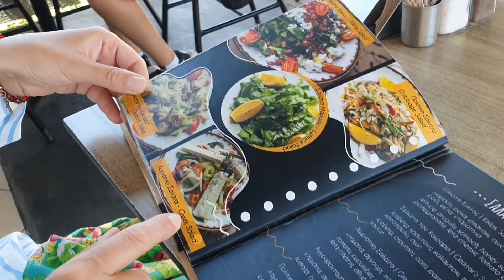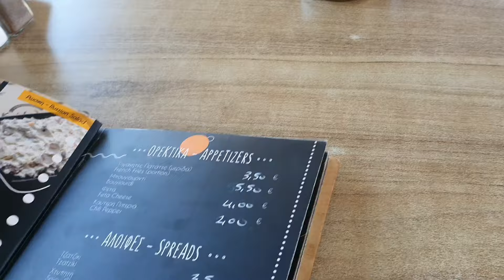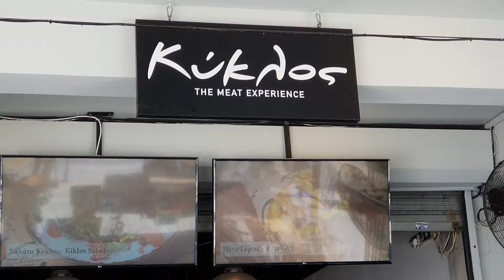Греция Халкидики. Цены на фрукты и овощи. Вкусный Гирос. Смешной официант) Halkidiki, Greece!